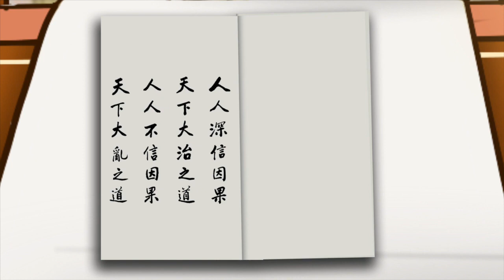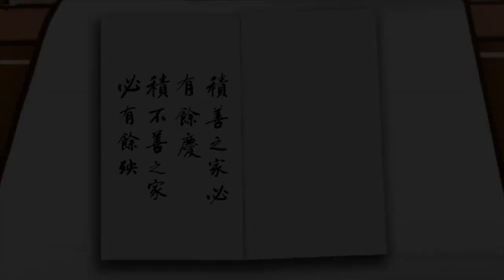紀曉嵐講因果故事動畫_042孝婦免難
感恩諸佛，菩薩，祖師/高僧/大德/護法善神，十方三世眾生及父母，淨空法師，黃柏霖警官，台北地藏淨宗學會孝廉講堂，新竹市淨宗學會，佛陀教育同學會，所有故事內人物/作者/主播/護持/製作組/參與單位/流通轉載的朋友們。阿彌陀佛 🙏🙏🙏